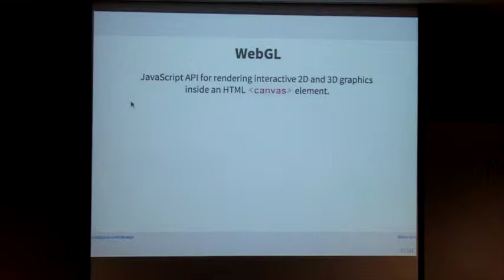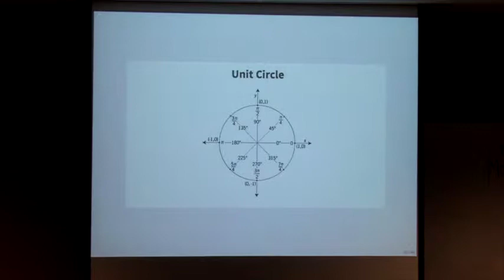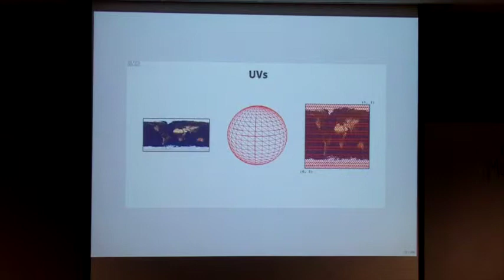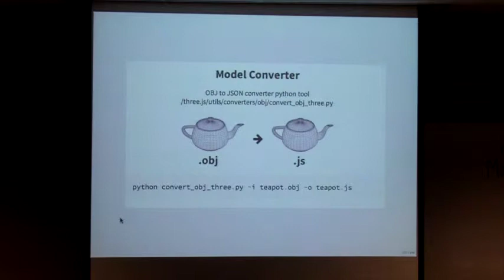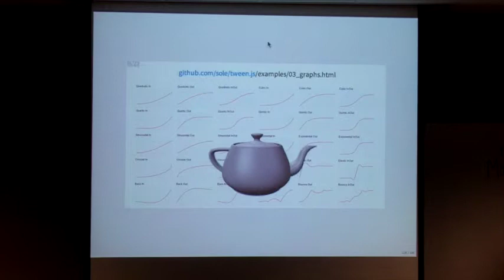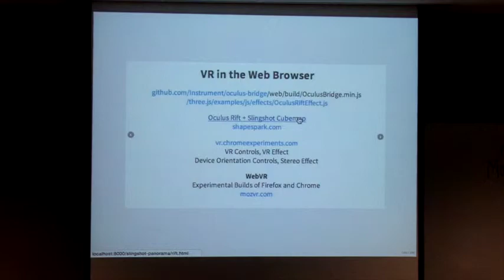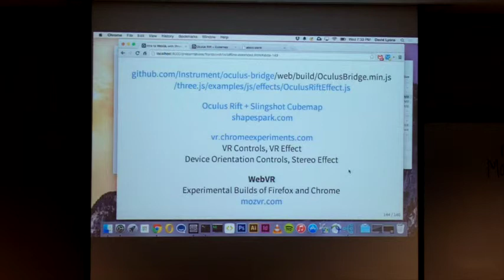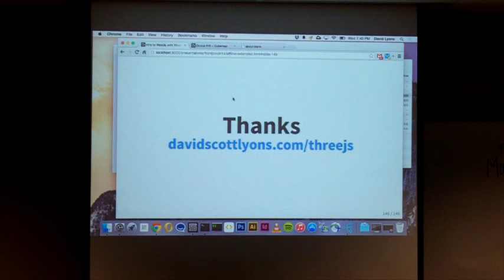Intro to WebGL with Three.js - David Lyons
Learn the basics of the popular 3D javascript library, Three.js. This David Lyons presentation will cover general 3D concepts and relate them back to common features available within the Three.js API. We'll look at some experimental demo sites in addition to examples from the Three.js GitHub repository, and step through the code for a simple scene with geometry, materials, lighting, and more, while exploring the options and parameters for each step along the way.  This is an extended version of the presentation from FrontPorch.io 2014, and might even include some virtual reality (rendered in the browser!) on the Oculus Rift.